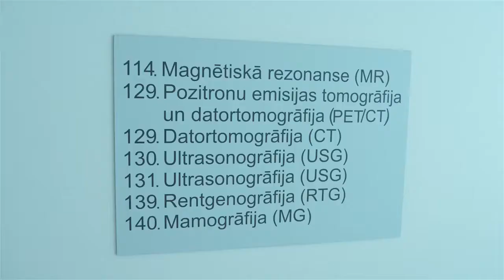Laimigs vesels 2018 02 24 viroterapija labots2